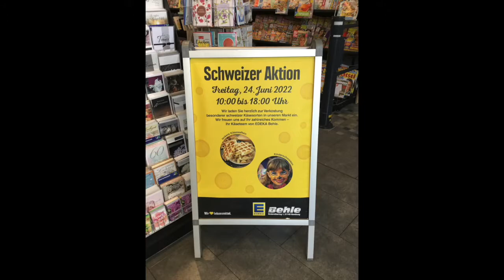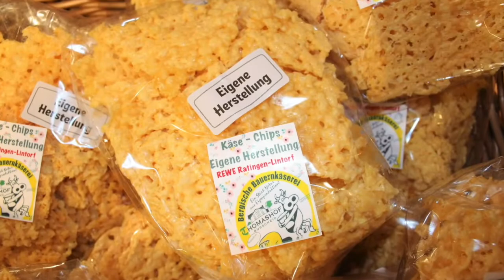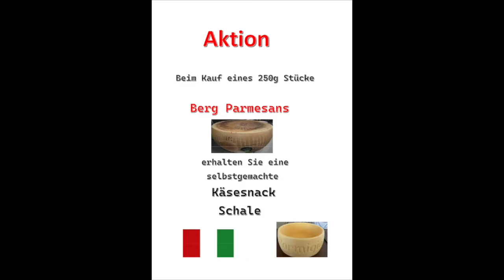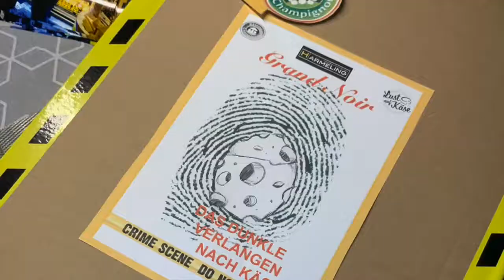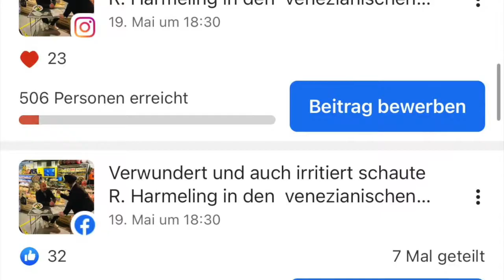Präsentationen der Gewinner "Beste Käsetheke 2022"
am 4.10.22 hat die Zeitschrift KÄSE-THEKE  die besten Käsetheken 2022 prämiert.

Die Ideen und Präsentationen der 6 Gewinner sehen Sie hier.